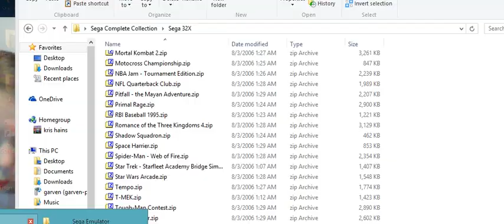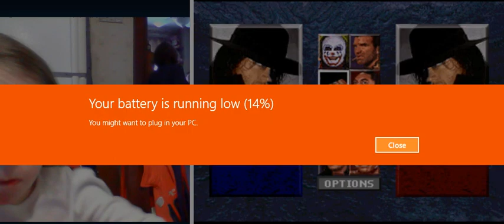2 21 2015